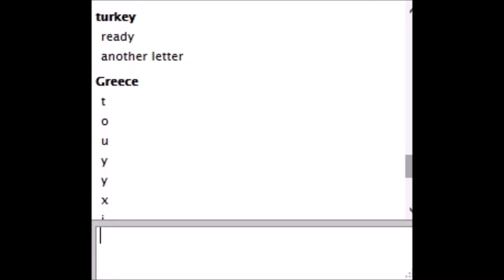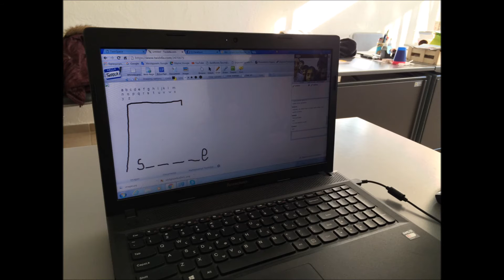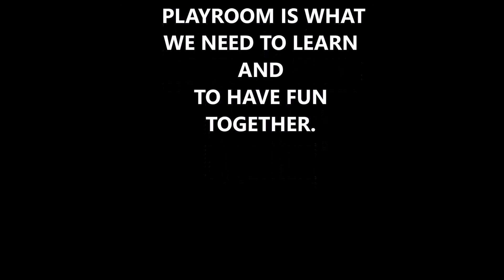We play Hangman together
Greece - Turkey
Playroom eTwinning Project